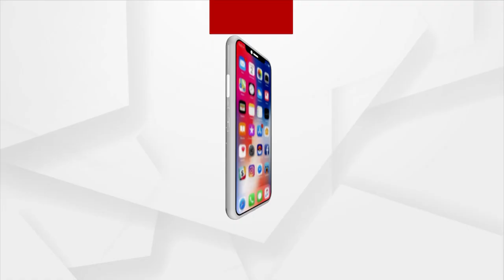Nuapada: International Yoga Day Celebration In Biju Patnaik Indoor Stadium